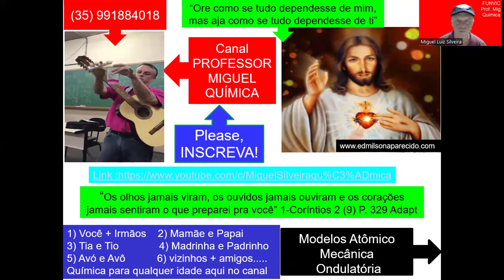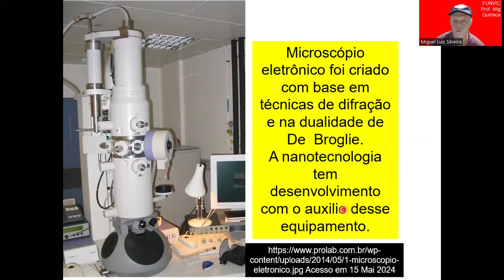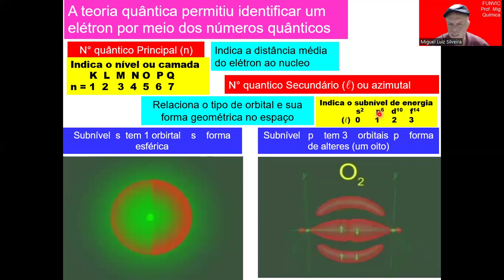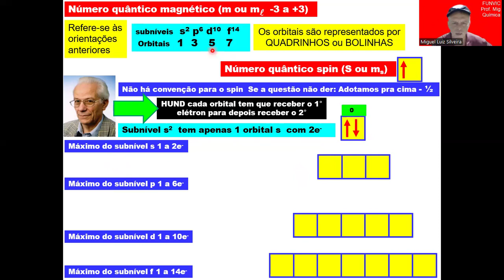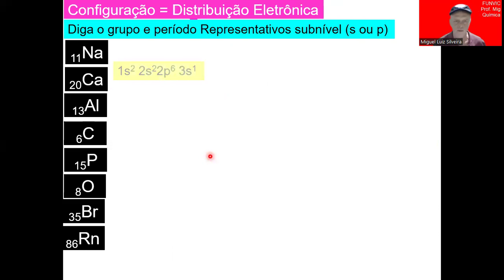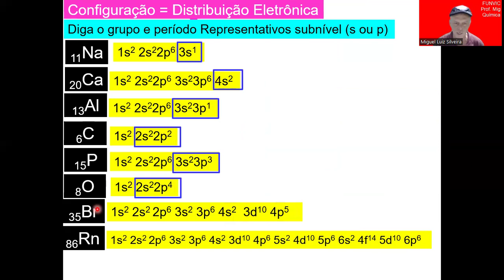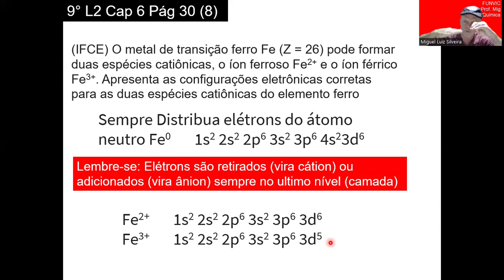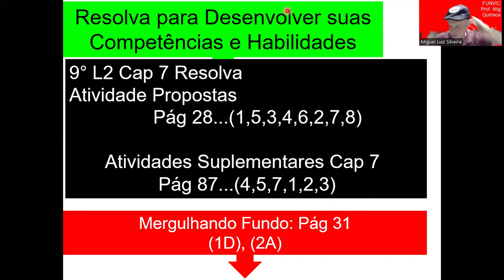9°EF L2 Cap 7 Mecânica Ondulatória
Distribuição Eletrônica Átomo neutro e ìons